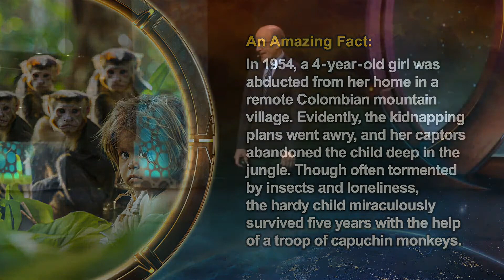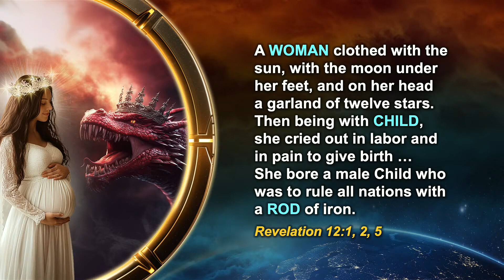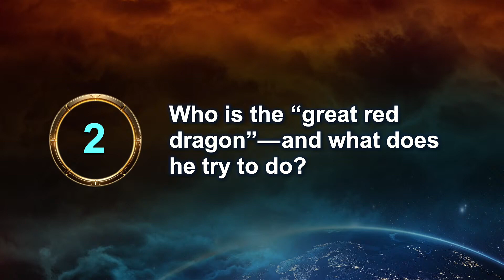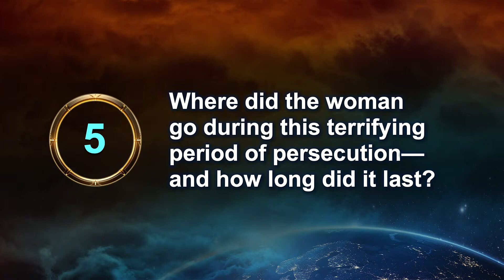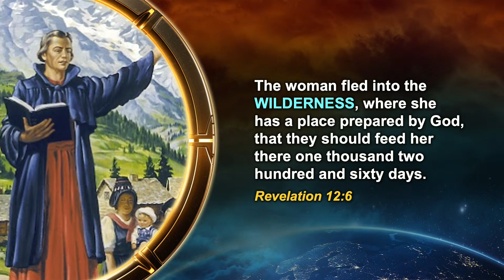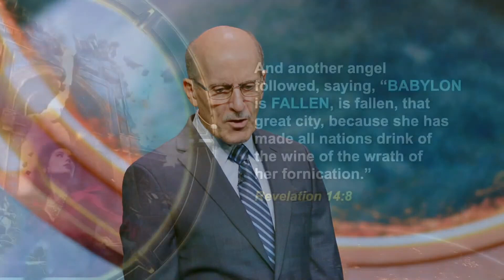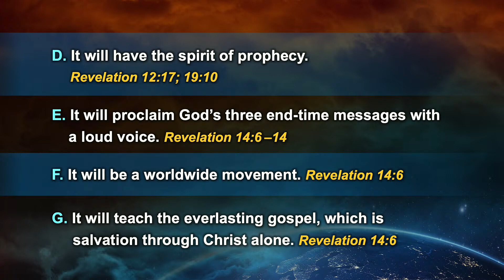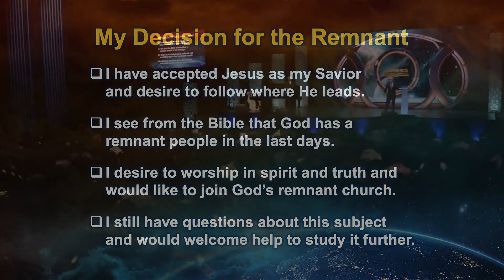Prophecy Odyssey 08 A Woman, a Child and a Dragon by Doug Batchelor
34 past views. "Prophecy Odyssey 08 A Woman, a Child and a Dragon"  -  9/28/2024